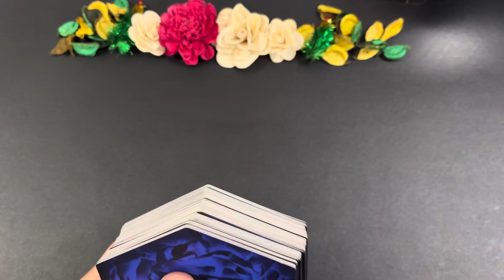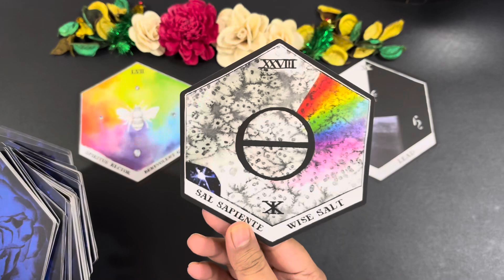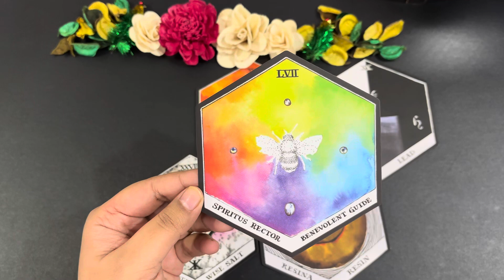Scorpio (Vrishchik) January 2024 | love hindi tarot January | tarot love January tarot reading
⌚ Time Stamp
00:00 Introduction  🤭
00:41 Love Reading  💕
08:12 Channeled messages from your partner 💌

January 2024 tarot January 2024 hindi tarot 2024 January tarot reading January  2024 reading in Hindi love reading January 2024 rashifal reading January 2024 hindi tarot reading January 2024 love tarot January 2024 January love tarot